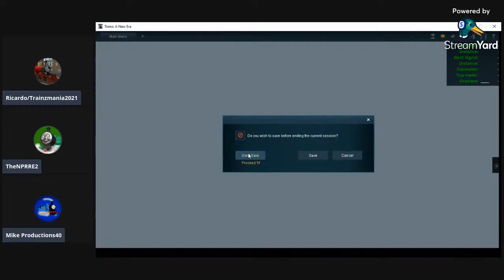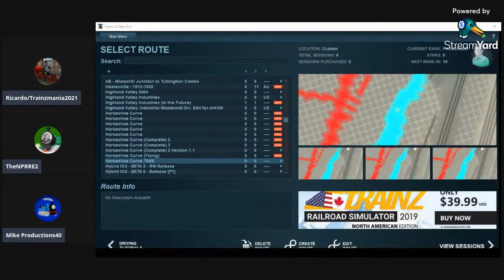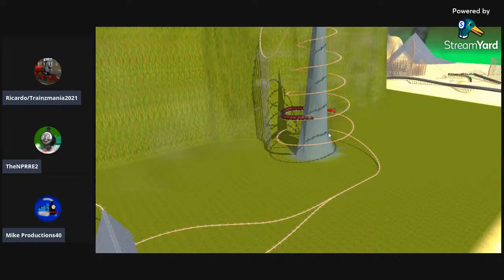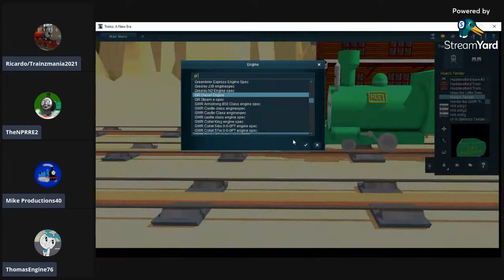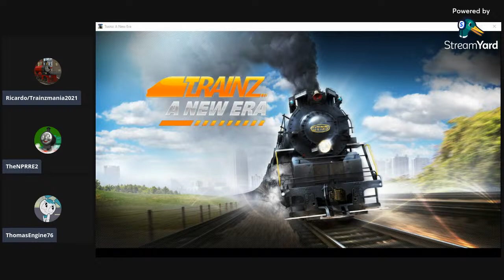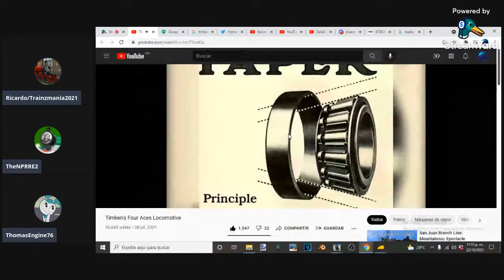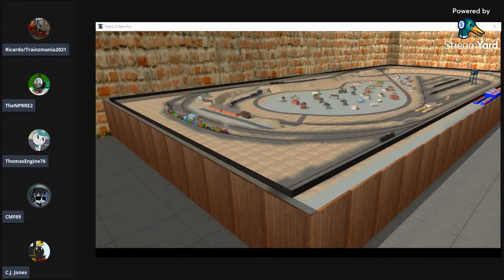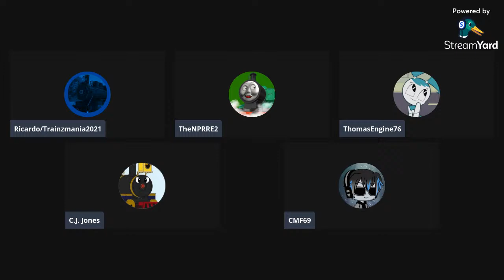Trainz Night Fun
I'm going to be off, but tonight I'll be back. I'm requesting my friends to join.

The Rules Are:
1. No asking to join
2. No spamming or bullying
3. Enjoy the stream